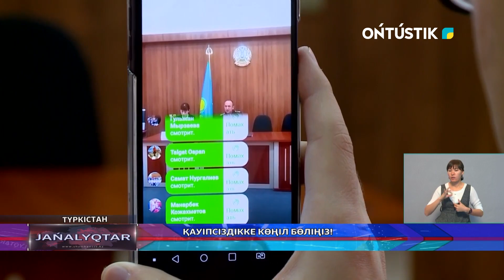ҚАУІПСІЗДІККЕ КӨҢІЛ БӨЛІҢІЗ!